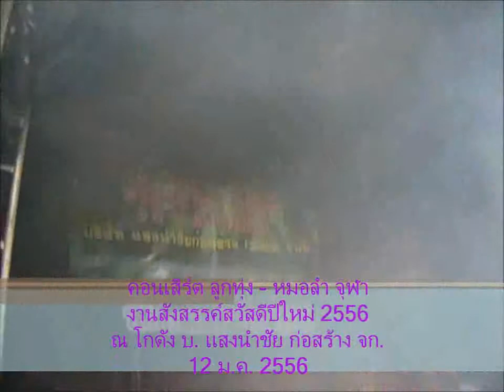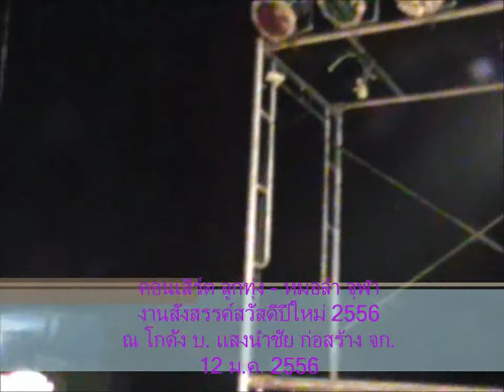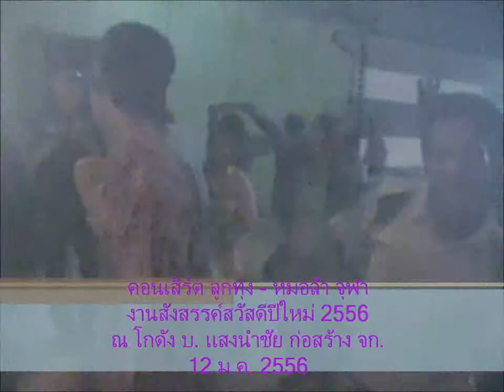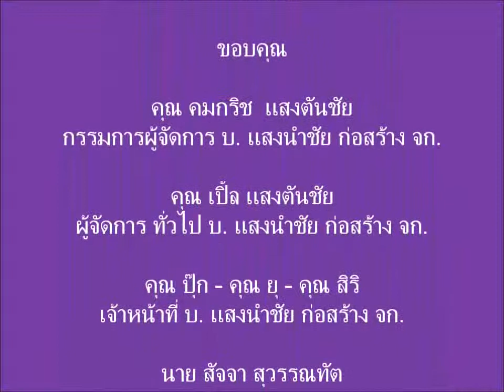สวัสดีปีใหม่ 2556 บ.แสงนำชัยก่อสร้าง(2003)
ติดต่อการแสดง วงดนตรีลูกทุ่ง - หมอลำ จุฬา ผู้พันตึ๋ง ช่อง 11 กรมประชาสัมพันธ์ 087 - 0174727